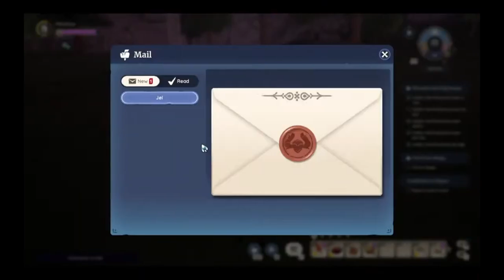Palia! [Part 77] Kenyatta is furious!! Ball Gown Betrayal: Jel Lvl 4 Friendship Quest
Hi, YT community!

I’m new to this content creation hobby, so be patient and kind to me. I am grateful for your feedback.

Palia is in closed beta till August 10th, after which I believe it will be in open beta?

I want to add that the game I’m most looking forward to playing this year is [Sea of Stars], [Palia] is a close runner up
But for now, my current favorite game I’ve played so far is [Figment 2]

Once I reach 500 subscribers I’ll be able to start taking donations to purchase and complete more games on my roster, but for now, I wish to prioritize certain games for maximal enjoyment of everyone. I hope you will join me on this journey!